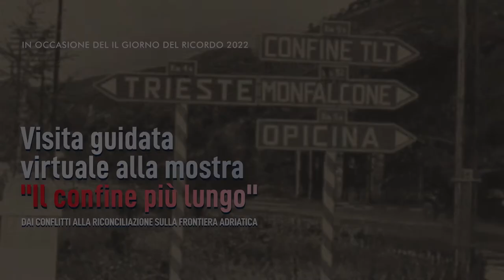"Il confine più lungo" | Visita virtuale alla mostra online PARTE 1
Visita guidata virtuale alla mostra "Il confine più lungo. Dai conflitti alla riconciliazione sulla frontiera adriatica"

Incontro registrato il 10 febbraio 2022 in occasione del Giorno del Ricordo.

Interventi di:
Paolo Pezzino, Istituto Nazionale Ferruccio Parri;
Mauro Gialuz, Istituto regionale per la storia del movimento di liberazione del Friuli Venezia Giulia (IRSMLFVG)
Seguirà un filmato di illustrazione dei pannelli con i curatori della mostra:
Raoul Pupo, Irsrec FVG
Fabio Todero, Irsrec FVG
Štefan Čok, Sezione di Storia ed Etnografia della Biblioteca nazionale slovena e degli studi (OZE NŠK).

(Parte 1)